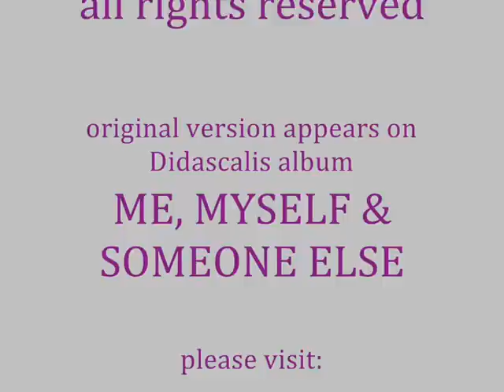Didascalis - Fragile (Live)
Didascalis - Fragile

recorded live @ Singita Miracle Beach - Marina di Ravenna, ITALY on August 11th, 2014

written by Sting

original version appears on Didascalis digital album 'ME, MYSELF & SOMEONE ELSE'

LIVE line-up:

Davide Marani: vocal, keyboard, laptop
Matteo Carraro: electric bass
Andrea Guerrini: trumpet, flugelhorn
Luca Gardini: alto & tenor saxophone

Photo courtesy by Valentina Cavallini